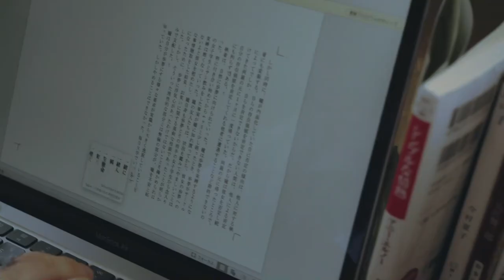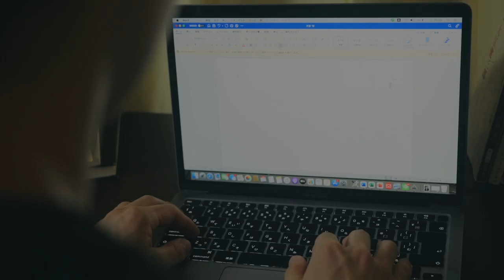第35回東京学生映画祭入選作品『オキシトシン』 予告編（90秒）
第35回東京学生映画祭　実写長編部門入選作
『オキシトシン』予告編90秒